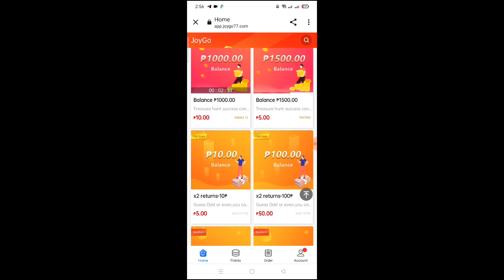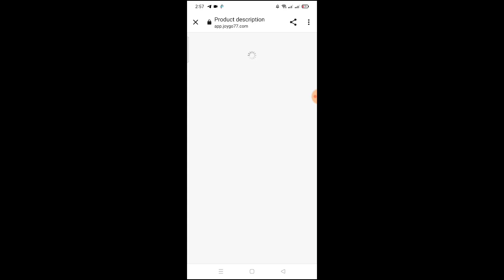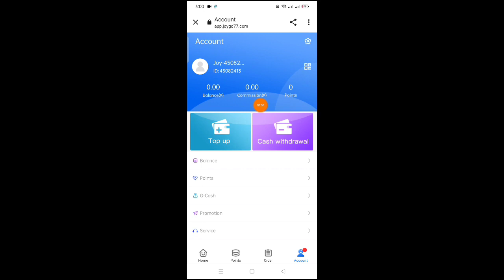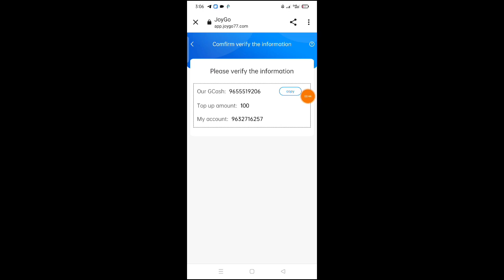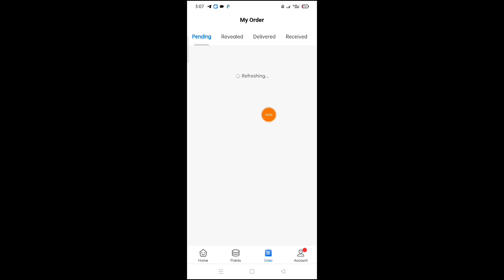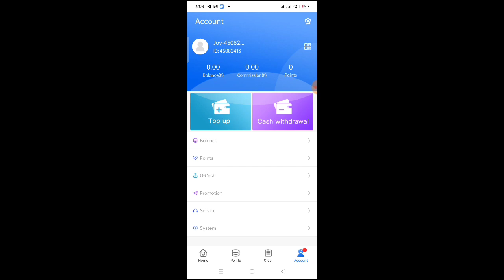BAGONG PAGKAKITAAN DAILY NEW WEBSITE EARN MONEY ONLINE 2022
4th Comment like this👇

     CRYPTOPH
(Gcash Number)
(Hidden words)

Song: Ikson - Wanna (Official)
Youtube Video:

Tags-

New free CloudMining site 2022
Legit earn btc 2022
Earn Btc 2022
Farming Btc  2022
New Faucet 2022
New CloudMining btc 2022
Free Mining Without Invest 2022
Free Bticoin 2022 Legit